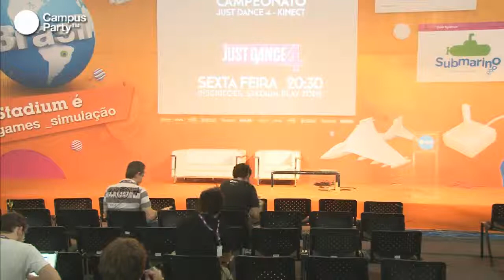CPBR6 - Prefeito Kassab